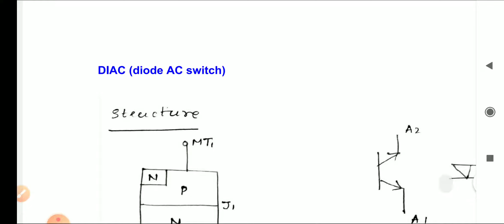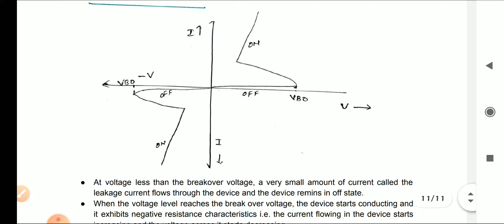EC8252 Electronic Devices Unit 5- DIAC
EC 8252